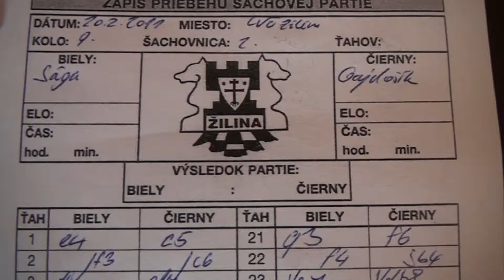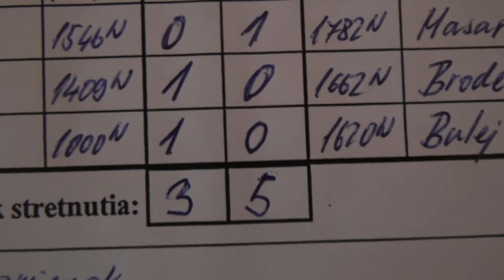9.2. Vladimír Sága - Andrej Gajdošík 1 - 0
[Event "4.liga C11 Mladosť Žilina E - Inbest Dunajov C"]
[Site "Žilina"]
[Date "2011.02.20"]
[Round "9.2"]
[White "Vladimír Sága"]
[Black "Andrej Gajdošík"]
[Result "1-0"]
[ECO "B33"]
[WhiteElo "2100"]
[BlackElo "2032"]
[Annotator "Fritz 12 (5m)"]
[PlyCount "95"]

{B33: Sicilian: Pelikan and Sveshnikov Variations} 1. e4 c5 2. Nf3 Nc6 3. d4
cxd4 4. Nxd4 Nf6 5. Nc3 a6 6. Nxc6 dxc6 7. Qxd8+ Kxd8 8. Be3 e5 {last book move
} 9. f3 {Secures g4} Be6 10. Na4 Nd7 11. Be2 (11. Nb6 Nxb6 12. Bxb6+ Ke7 $11)
11... b5 12. Nb6 Rb8 (12... Nxb6 13. Bxb6+ Kc8 14. O-O-O $11) 13. Nxd7 Kxd7 14.
Kf2 {White loses the right to castle} Be7 15. a4 (15. Rhd1+ Kc7 $14) 15... Kc7
(15... bxa4 16. Rhb1 a3 17. bxa3 Rxb1 18. Rxb1 Bxa3 19. Bxa6 $11) 16. b3 {
Consolidates c4} Rhd8 17. axb5 axb5 18. Ra7+ Rb7 19. Rha1 Rdb8 20. R7a6 Rd8 21.
g3 {Covers h4} f6 {Prevents intrusion on g5} (21... Bb4 22. Ra8 Rxa8 23. Rxa8
$11) 22. f4 (22. Bxb5 $5 Rxb5 23. Ra7+ Kd6 24. Rd1+ Bd5 25. c4 Rxb3 26. cxd5
cxd5 27. Rxd5+ Ke6 28. Rxd8 Bxd8 29. Rxg7 Rb2+ 30. Kf1 Rb1+ 31. Kg2 Rb2+ 32.
Kh3 $14) 22... Bb4 $14 23. Ra7 Rdb8 24. f5 Bf7 25. g4 Be7 26. Kf3 g5 (26... Bb4
27. Rxb7+ Rxb7 28. h3 $14) 27. Kg3 Rxa7 28. Rxa7+ Rb7 29. Ra8 Rb8 30. Ra7+ Rb7
{Twofold repetition} 31. Ra1 Rb8 32. h4 h6 33. hxg5 hxg5 34. Kf3 Be8 35. c4 b4
36. Rh1 Bd7 (36... Bf7 $5 $14) 37. Rh7 Re8 (37... Kd8 38. c5 $16) 38. c5 Kd8
39. Bc4 Rf8 40. Ke2 Bc8 41. Kd3 Bb7 $2 (41... Ke8 $142 $16) 42. Bd2 $18 Bc8 (
42... Re8 $18) 43. Bxb4 Ke8 44. Ba3 Bb7 (44... Kd8 45. b4 Bd7 46. b5 $18) 45.
Kc3 (45. b4 $142 {makes it even easier for White} Ba8 46. b5 Kd7 $18) 45... Bc8
(45... Kd7 46. Be6+ Ke8 $18) 46. b4 Bb7 47. b5 cxb5 (47... Kd8 48. Bb3 Kd7 49.
Be6+ Ke8 50. bxc6 Bxc6 $18) 48. Bxb5+ 1-0